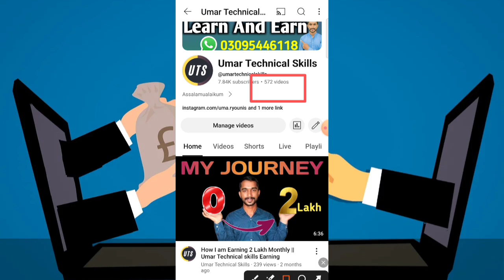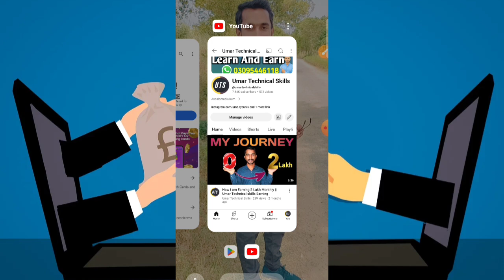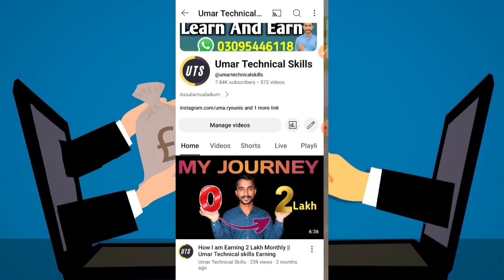Scratch App Payment Proof || Scratch App Money Rewards